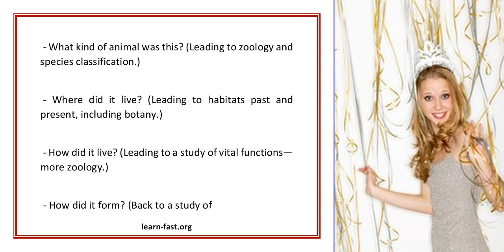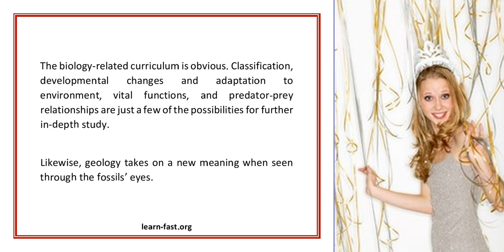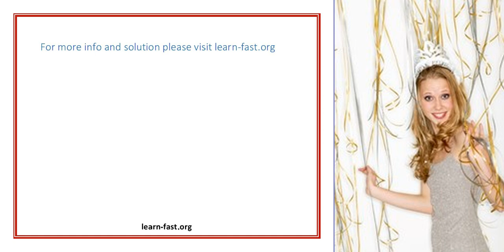Fossils A Teaching Tool That Promotes Enthusiastic Learning